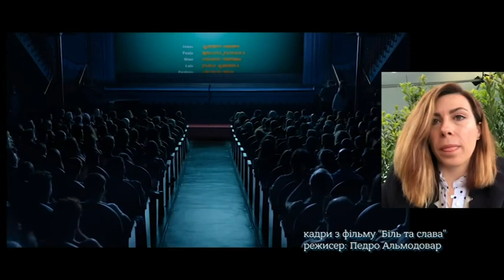Каннський кінофестиваль-2019 | Кіно з Яніною Соколовою - 19.05.2019